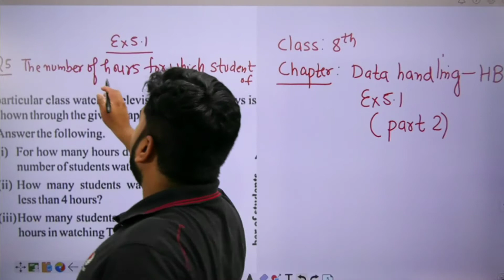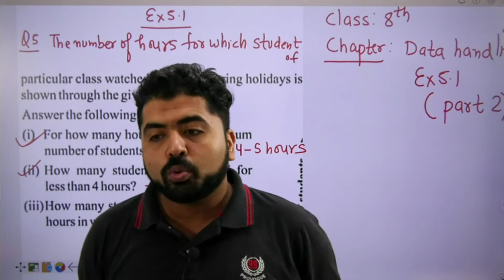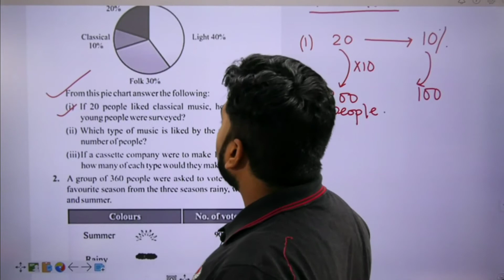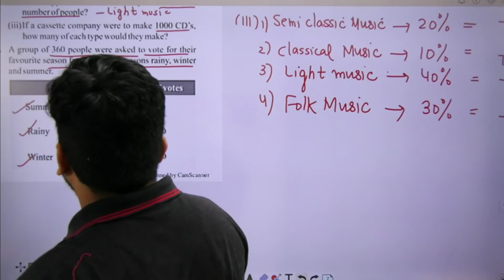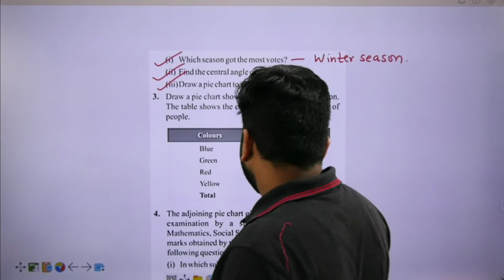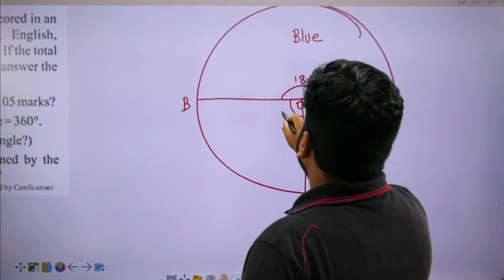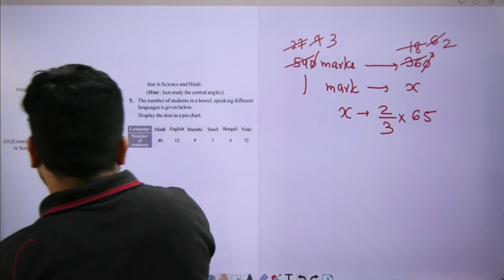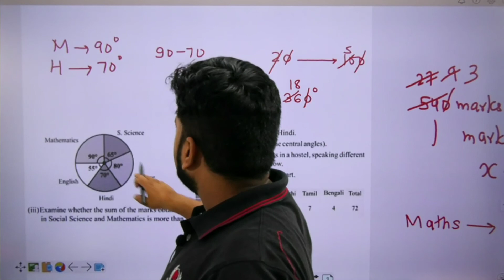Class 8 Maths Data handling Part 2 EM